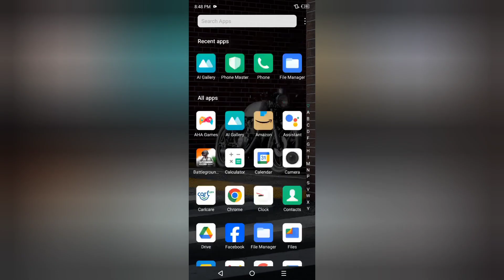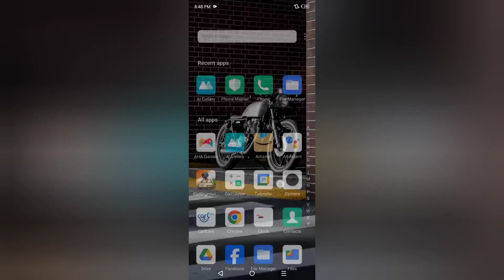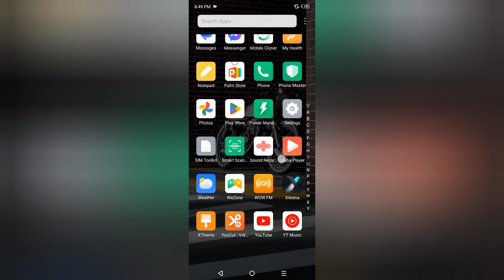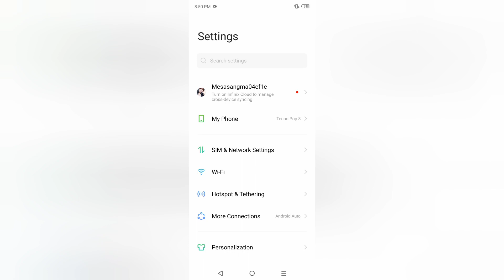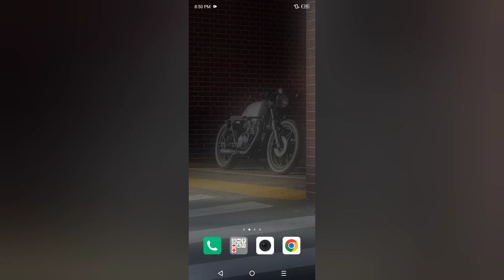Tecno Pop 8 wifi problem kaise solve kare, how to solve wifi not connecting in tecno, WiFi No intern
Tecno Pop 8 wifi problem kaise solve kare, how to solve wifi not connecting in tecno, WiFi No Internet Access problem solve in tecno, reset wifi settings